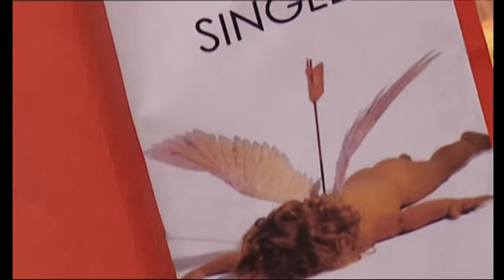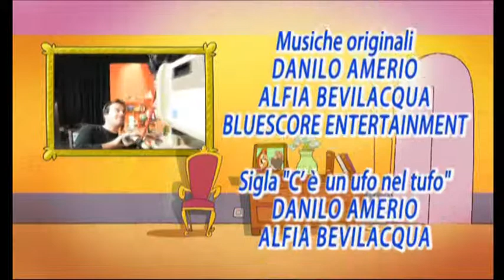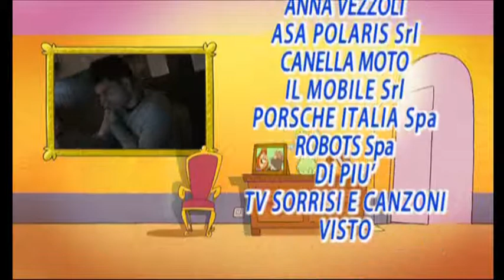Il libro più veloce del west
Sit-com "Io e Margherita" con Enrico Beruschi e Margherita Fumero - Studio 1 digitale tv